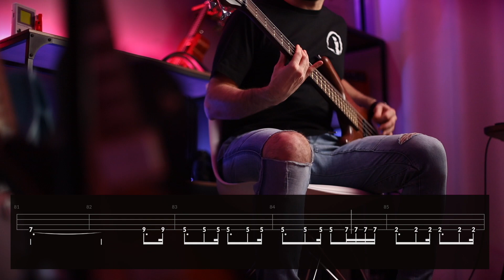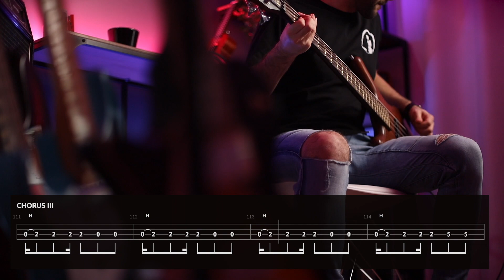Earshot - "You + I" (Bass cover with play along tabs on screen)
I believe this song was recorded on a 5-string but I adapted it for a 4-string to the best of my abilities. I don't know if there are any Earshot fans but I love the new music that 2022 has been offering.

-- Song Info --
Tuning: Drop Db (Db Ab Db Gb)
Song: You + I
Artist: Earshot
Album: You + I (2022)

-- Contents --
0:00​​​​​ Start
0:06 Intro
0:21 Verse I
0:51 Chorus I
1:21 Verse II
1:51 Chorus II
2:21 Bridge I
2:51 Solo
3:14 Bridge II
3:29 Chorus III

ALSO!

Be sure to check out my band's debut EP titled "Sincerely, Held Dearly..." on these fine platforms:

Amazon Music